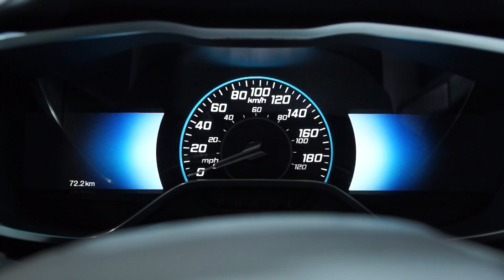Interviu FORD cu Ken Washington